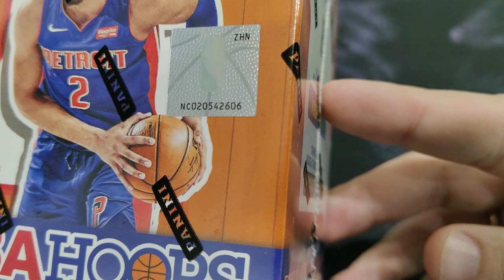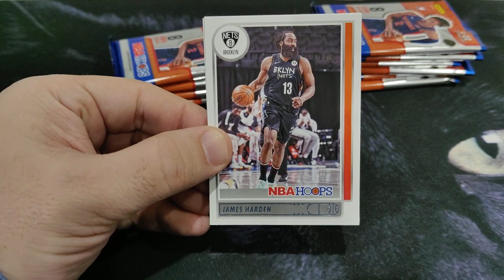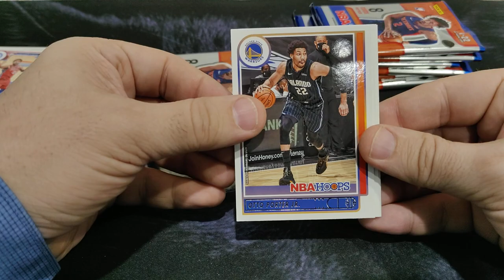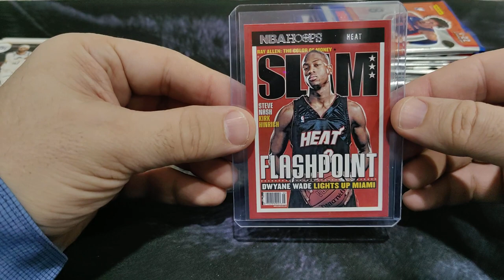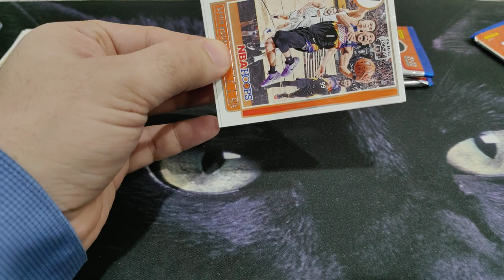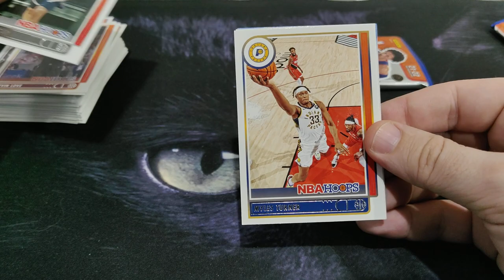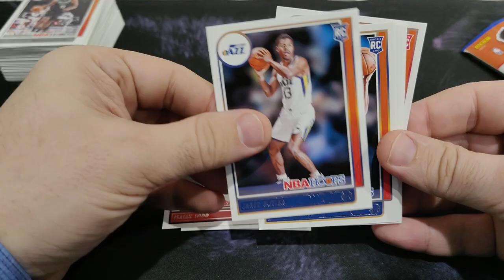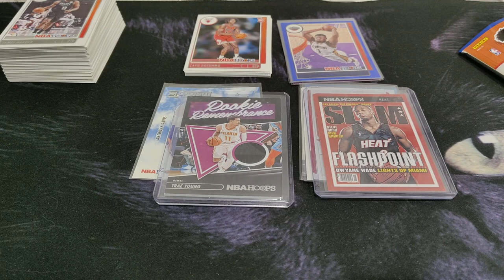202122 Panini NBA Hoops Basketball 11 Pack Blaster Box